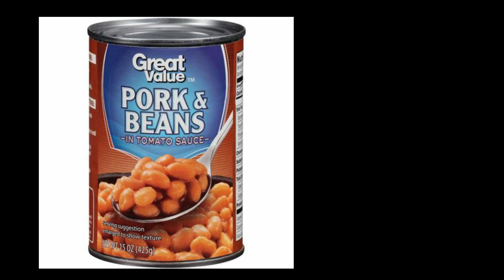PORK N BEANS SPECIAL EDITION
AMBASSADOR FOR THE SACRED SPIRAL OF PURITY AND LIGHT COUNCIL